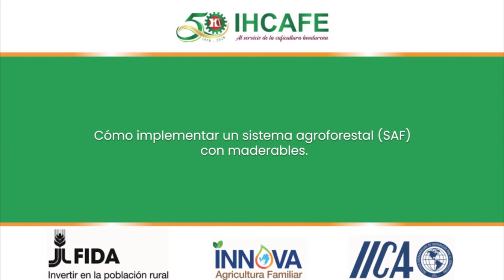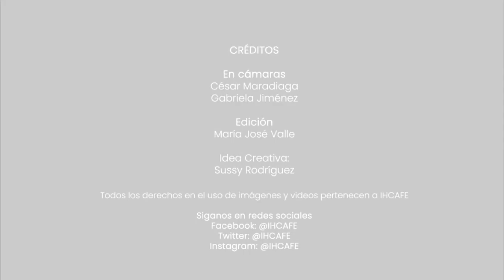Como hacer un SAF con maderables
Integración de arboles maderables en las plantaciones de café